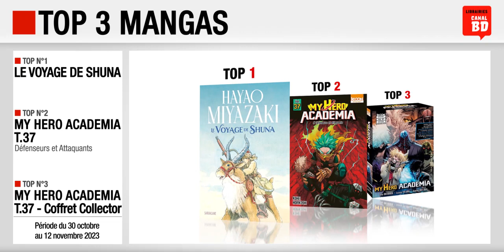30/10 au 12/11/23 : Top des ventes "albums" chez les libraires Canal BD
Top 3 des meilleures ventes d'albums de bande dessinée, enregistréHACHETTEchez les libraires du Réseau Canal BD, entre le 30 octobre et le 12 novembre 2023 :
- Top 1 : Astérix T.40, L'Iris Blanc de Fabcaro & Conrad (ed. HACHETTE)
- Top 2 : Blacksad T.7, Alors, tout Tombe - Seconde Partie de Canales & Guarnido (ed. DARGAUD)
- Top 3 : Blake & Mortimer : L'Art de la Guerre de Fromental, Bocquet & Floc'h (ed. BLAKE & MORTIMER)